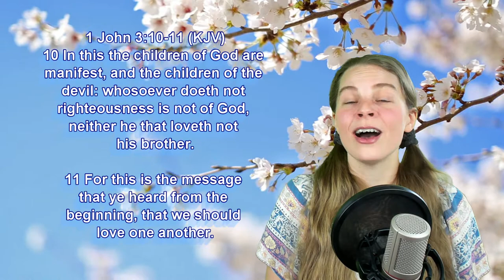1 John 3:10-11 KJV - Love - Scripture Songs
1 John 3:10-11 King James Version
10 In this the children of God are manifest, and the children of the devil: whosoever doeth not righteousness is not of God, neither he that loveth not his brother.

11 For this is the message that ye heard from the beginning, that we should love one another.